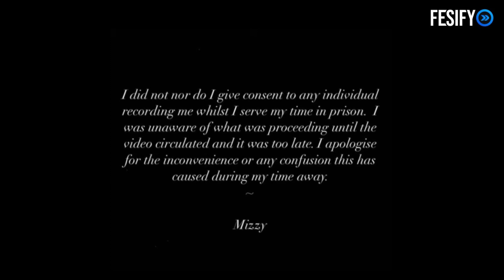SJ (OFB) Speaks Out After Becoming Muslim